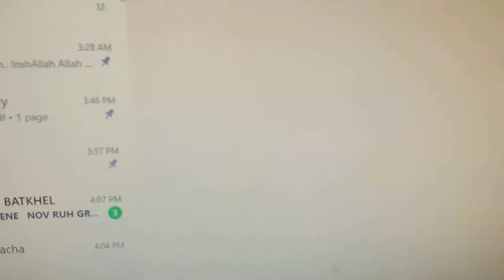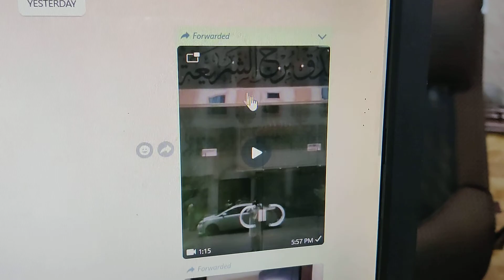DECEMBER 2022 HOLIDAY UMRAH 22 days PACKAGE 170000 ONLY Complete package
DECEMBER 2022 HOLIDAY UMRAH PACKAGE 170000 ONLY holiday umrah #2022
Complete package hotel + visa + transport + direct airline holiday umrah #2022